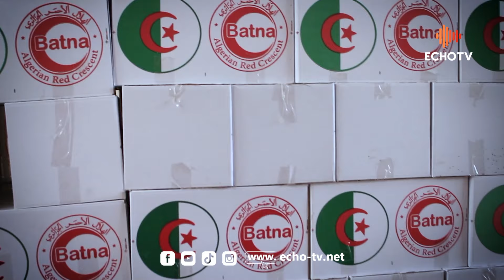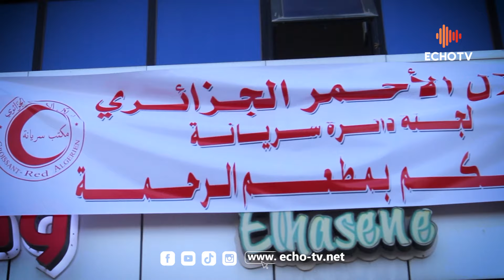🔴📌شاهد مزال الخير في بلادنا مطعم الرحمة من ولاية باتنة